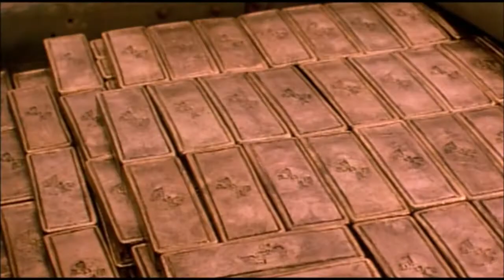Маска Зорро HD 1998 The Mask of Zorro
Маска Зорро
The Mask of Zorro

Страна США, Мексика, Германия

Жанр боевик, триллер, мелодрама, комедия, приключения, вестерн

Слоган «Возвращение легендарного героя»

Стареющий герой, отдавший все силы борьбе за справедливость, проведший десятилетия в темнице, потерявший жену и дочь, передает свои знания, умения и черную маску молодому отчаянному бойцу, который отныне и будет сражаться с теми, кто вершит зло.

Антонио Бандерас
Энтони Хопкинс
Кэтрин Зета-Джонс
Стюарт Уилсон
Уильям Маркес
Тони Амендола
Виктор Риверс
Л. К. Джонс
Педро Армендарис мл.
Жоаки де Алмейда

Режиссер
Мартин Кэмпбелл

Кинопоиск 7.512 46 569 К
IMDb: 6.70 169 K